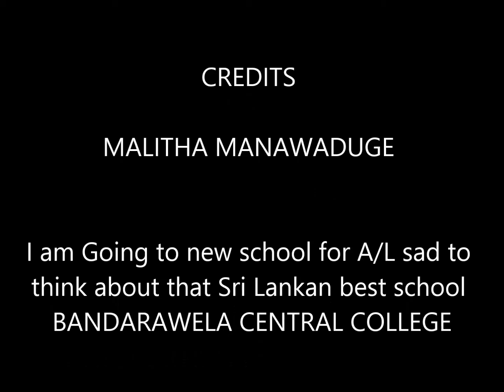බණ්ඩාරවෙල මධ්‍ය මහා විද්‍යාලය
ශ්‍රි ලංකාවෙි විශිෂ්ඨතම පාසල.